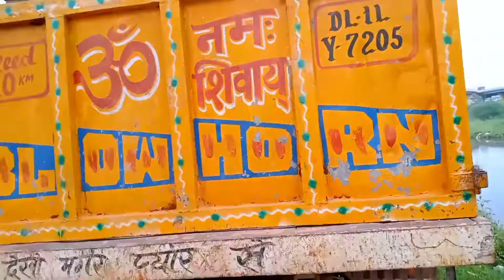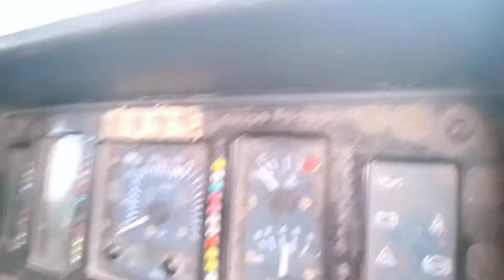9 se 10 tone maal 🤔 || pyar se leker jata h tata 709 bs4 😱 ||| Royal lover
gaddi
tata 709
bs4 engine
bs6 engine
power full gaddi
709 vehicle